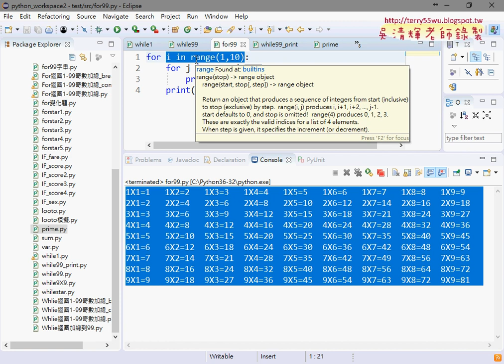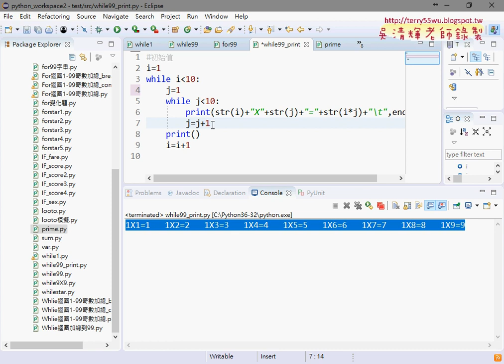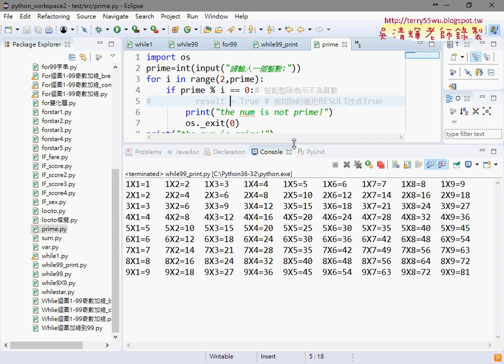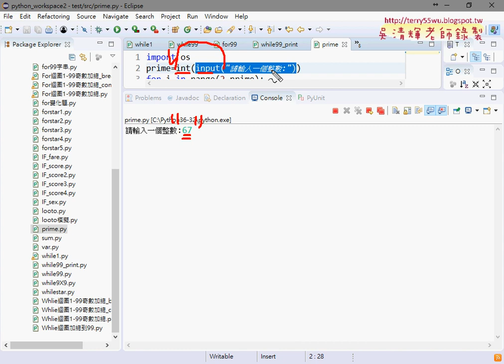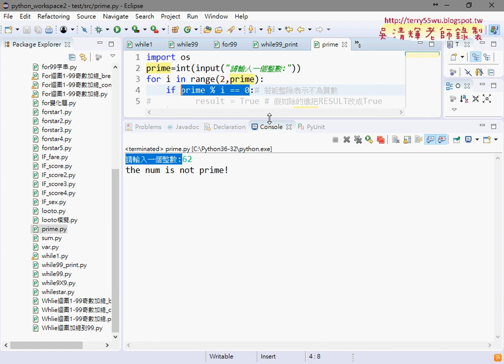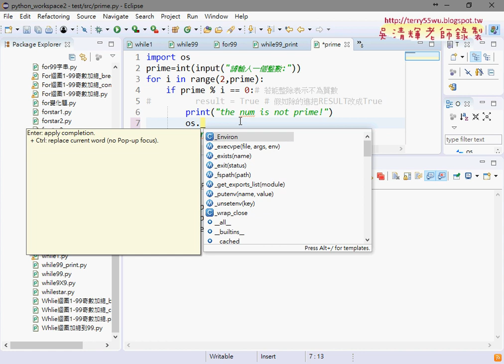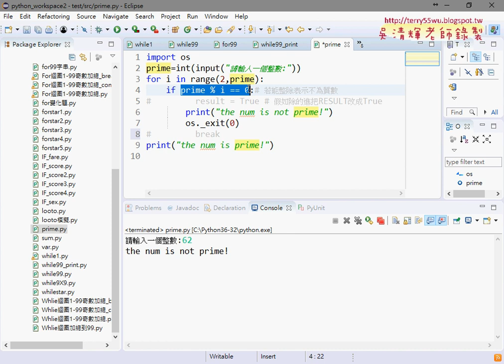08 練習題質數判斷INPUT與OS外掛